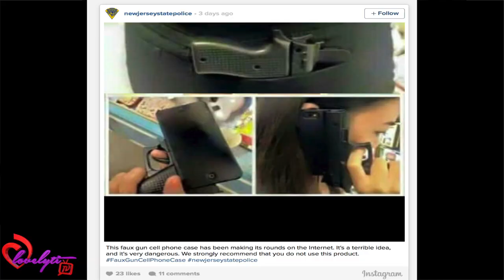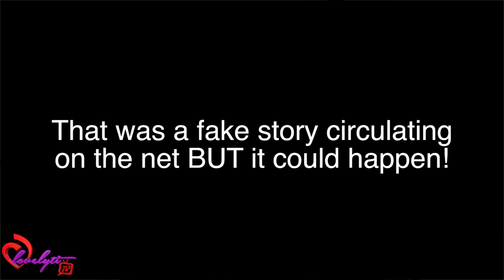Police take to social media to warn people to STOP using 'fake gun' cell phone case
On Tuesday, New Jersey State Police posted images of the “faux gun cell phone case” to their Instagram and Facebook accounts.

“This cell phone case is a terrible idea,” the police department wrote on its Facebook page. “Officers do not have the luxury of time when making split-second decisions, while interacting with the public. We strongly recommend that you do not use this product both for your own safety and the safety of law enforcement officers.”
Some of the police department’s social media followers agreed that the case could pose a potential risk.